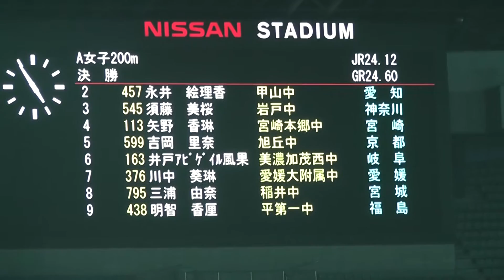2016ジュニアオリンピック陸上 A女子200m決勝